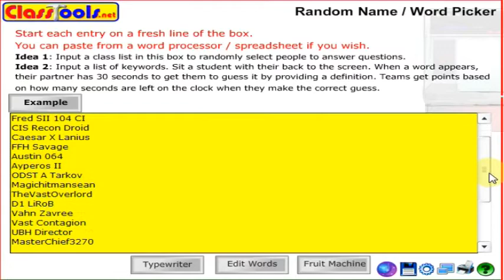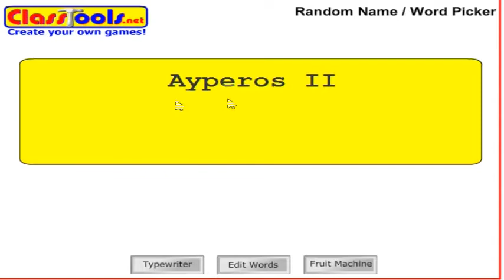Halo clans Giveaway Drawing 3